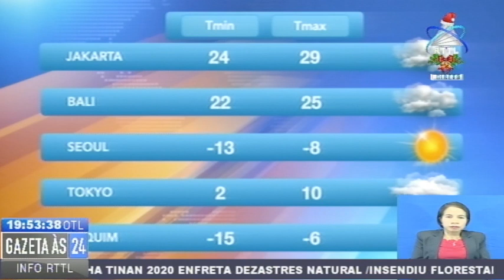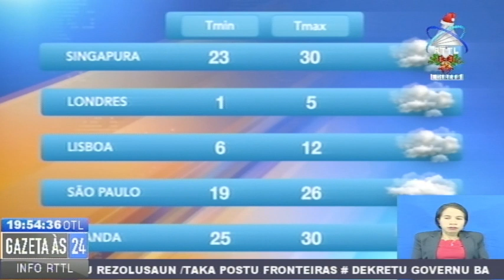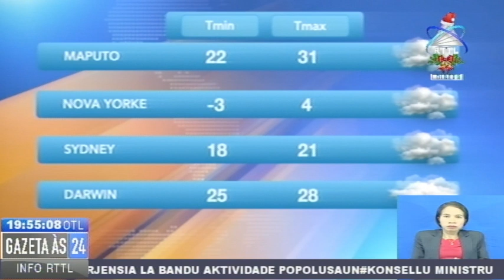Previsaun Tempu 30-12-2020